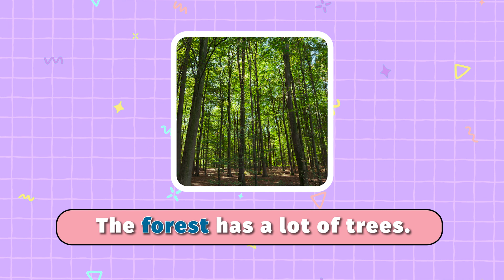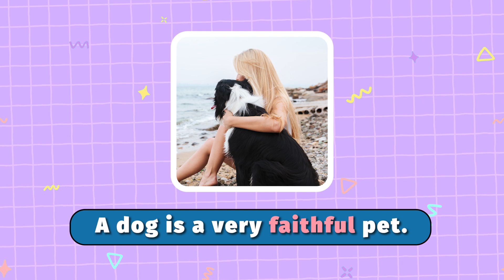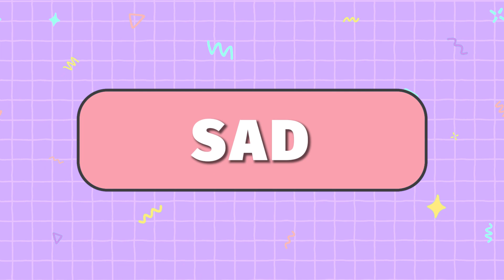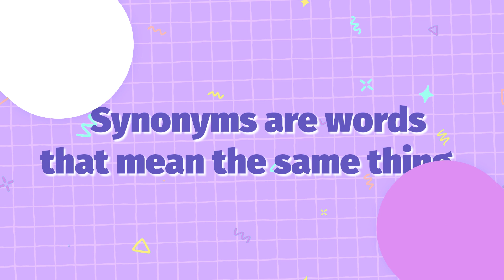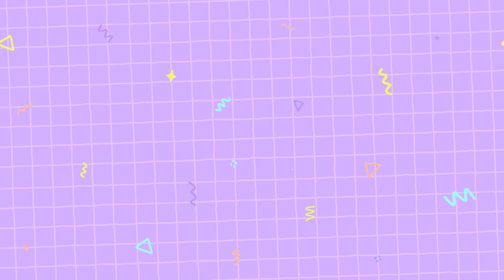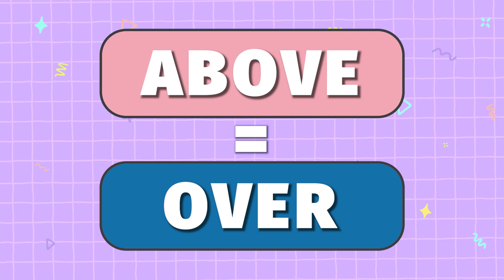Mastering Synonyms: ESL Review for Building English Language Skills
Welcome to the Learn American English Channel, where you learn naturally so you can speak naturally. In this exciting video, we discuss the fascinating world of synonyms, those similar words that can enrich your English vocabulary. Join us as we take you on a guide to understanding synonyms and their importance in language learning.

Throughout this video, we'll explore various examples and explanations to help you grasp the concept of synonyms effectively. We've got an exciting twist for you. At the end of our video, we'll provide an insightful review of some of the best synonyms you can incorporate into your everyday conversations.

Let's start the watch, learn and expand our language perspective together!

Spanish:
¡Bienvenidos al canal de Aprendizaje del Inglés Americano, donde aprendes de manera natural para poder hablar de manera natural! En este emocionante video, discutiremos el fascinante mundo de los sinónimos, esas palabras similares que pueden enriquecer tu vocabulario en inglés. Únete a nosotros mientras te guiamos para entender los sinónimos y su importancia en el aprendizaje del idioma.

A lo largo de este video, exploraremos diversos ejemplos y explicaciones para ayudarte a comprender el concepto de los sinónimos de manera efectiva. Tenemos algo emocionante para ti. Al final de nuestro video, te proporcionaremos una revisión perspicaz de algunos de los mejores sinónimos que puedes incorporar en tus conversaciones cotidianas.

¡Comencemos a ver, aprender y expandir nuestra perspectiva del idioma juntos!

Mandarin Chinese:
欢迎来到“美式英语学习频道”，在这里你可以自然地学习，自然地说话。在这个令人兴奋的视频中，我们将讨论同义词的奇妙世界，这些相似的词汇可以丰富你的英语词汇量。加入我们，让我们带你了解同义词及其在语言学习中的重要性。

在本视频中，我们将探索各种例子和解释，以帮助你有效地理解同义词的概念。我们还有一个令人兴奋的环节。在视频的结尾，我们将为你提供一些最好的同义词，你可以在日常对话中使用。

让我们开始观看、学习和拓宽我们的语言视野吧！

Standard German:
Willkommen beim Kanal "Learn American English", wo du auf natürliche Weise lernst, damit du auf natürliche Weise sprechen kannst. In diesem aufregenden Video sprechen wir über die faszinierende Welt der Synonyme, diese ähnlichen Wörter, die deinen englischen Wortschatz bereichern können. Begleite uns auf einem Leitfaden, um Synonyme zu verstehen und ihre Bedeutung im Sprachenlernen zu erfassen.

In diesem Video werden wir verschiedene Beispiele und Erklärungen erkunden, um dir zu helfen, das Konzept der Synonyme effektiv zu erfassen. Wir haben eine aufregende Überraschung für dich. Am Ende unseres Videos werden wir eine informative Übersicht über einige der besten Synonyme bieten, die du in deinen Alltagsgesprächen verwenden kannst.

Lass uns gemeinsam anfangen zu schauen, zu lernen und unseren Sprachhorizont zu erweitern!

Japanese translation:
「Learn American Englishチャンネル」へようこそ。ここでは自然な学び方で自然な話し方を身につけることができます。このエキサイティングなビデオでは、類義語の世界について探求します。類似の言葉は英語の語彙を豊かにすることができます。類義語の理解と言語学習における重要性について、ガイドとなる内容をお届けします。

このビデオでは、様々な例と説明を通じて類義語の概念を効果的に理解できるようにします。最後には、いくつかの優れた類義語を紹介するエキサイティングなレビューセクションもあります。新しく学んだ知識をテストしてみてください。日常会話で自信を持って類義語を使えるようになりましょう。

このビデオは、楽しく効果的な学習体験を提供します。このESLのレッスンや情報に興味がある場合は、チャンネルの登録や通知の設定をお忘れなく。一緒に学びの冒険を始めましょう！

Korean translation:
Learn American English 채널에 오신 것을 환영합니다. 자연스럽게 배우고 자연스럽게 말할 수 있는 곳입니다. 이 흥미로운 영상에서 우리는 유의어의 세계로 들어가고, 당신의 영어 어휘력을 풍부하게 해줄 유사한 단어들을 탐색합니다. 유의어를 이해하고 언어 학습에서의 중요성을 이해하기 위한 가이드를 제공합니다.

이 비디오를 통해 여러 가지 예시와 설명을 통해 효과적으로 유의어의 개념을 이해할 수 있도록 도와드립니다. 비디오의 끝에서는 흥미로운 리뷰 세션을 진행합니다. 수업 동안 배운 단어들을 테스트해보세요. 일상 대화에서 유의어를 자신있게 사용할 수 있도록 자신감을 키워보세요.

이 비디오는 즐겁고 효과적인 학습 콘텐츠로 구성되어 있습니다. 함께 언어 학습 여정을 시작해봅시다!